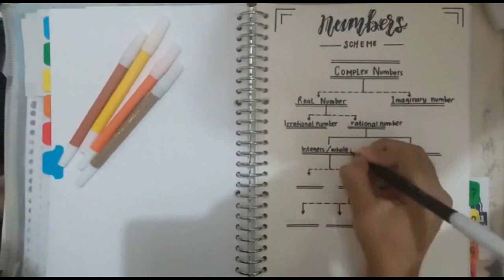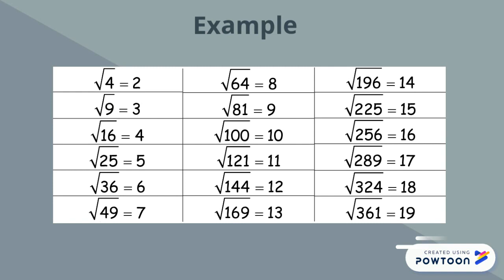Numbers, Square Root, Angle by Siti Nadia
Siti Nadiatul Istiqomah
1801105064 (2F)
Prodi Pend. Matematika
Universitas Prof. Dr. Hamka